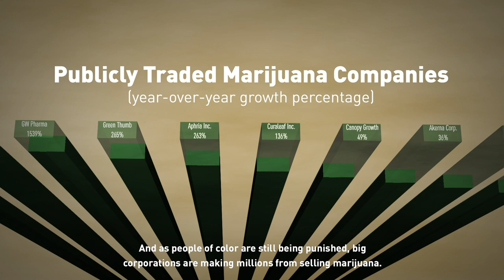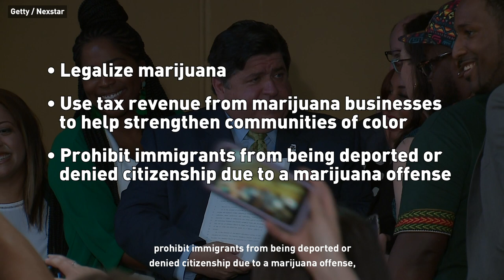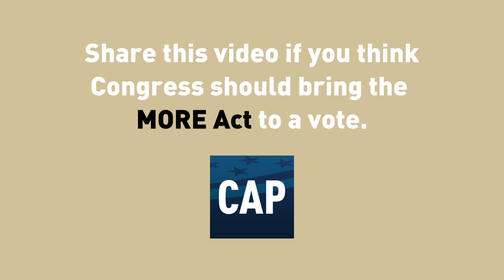The MORE Act: A Fair and Just Approach to Marijuana Policy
The war on drugs has adversely affected people of color for decades. If enacted, the Marijuana Opportunity Reinvestment and Expungement (MORE) Act has an opportunity to correct these harms while providing opportunities for success to our must vulnerable communities.